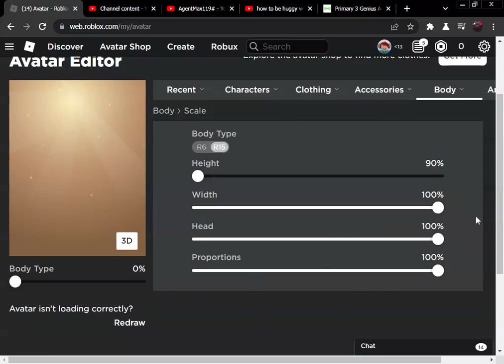How to be small in roblox!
Ez steps